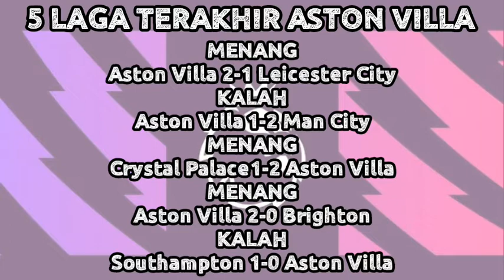Liverpool vs Aston Villa ~ Pekan 16 Liga Inggris 2021/22 | Prediksi Line Up,Skor Dan Head To Head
Liverpool vs Aston Villa Malam Ini ~ Pekan 16 Liga Inggris 2021/22 | Prediksi Line Up,Skor Dan Head To Head

Potential Line Up Liverpool,
Potential Line Up Aston Villa,
Formasi Liverpool vs Aston Villa,
Liverpool vs Aston Villa Liga Inggris 2021/2022, Prediksi Liverpool vs Aston Villa, Liga Inggris Pekan 16, Susunan Pemain,
Starting Line Up, Head to Head, liverpool News,
Liverpool vs Aston Villa line up,
Potential line up Liverpool vs Aston Villa, Liverpool vs Aston Villa prediction,
Prediksi liga inggris, Squad liverpool,
Prediksi pertandingan bola malam ini,
Prediksi pertandingan liga champions nanti malam
Prediksi pertandingan nanti malam
Prediksi pertandingan malam ini
Update transfer pemain bola 2021 liga indonesia, Update transfer

Chanel Ini Akan Selalu Update Hasil Pertandingan Bola Terbaru